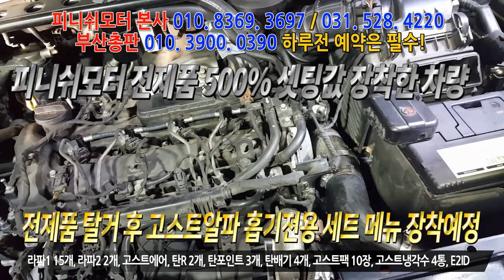[싼타페 더스타일] 피니쉬모터 전제품 500%셋팅값 장착차량 왜? 모두 탈거 할까요?~~피니쉬모터 031. 528. 4220 자동차매연 개선 / 자동차 출력개선/ 자동차연비 개선